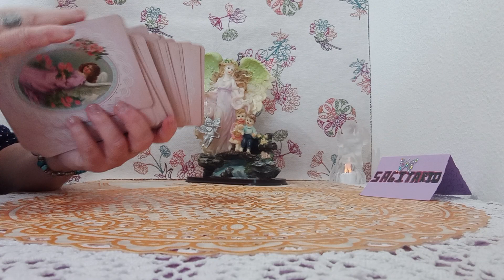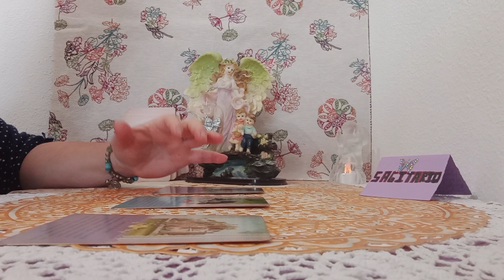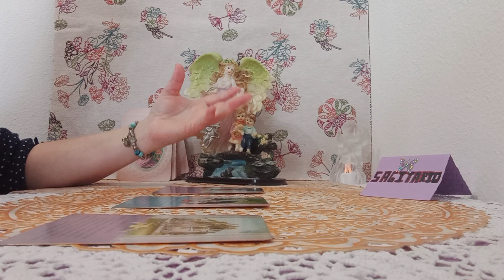ANGELES DE LA GUARDA TE GUIAN CON AMOR#😇